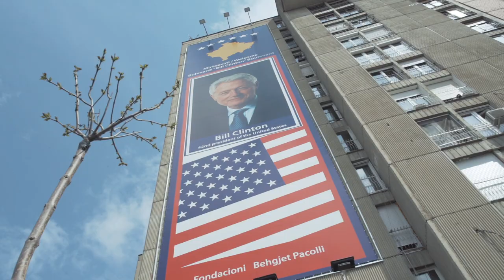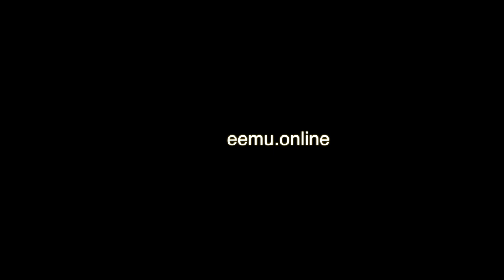KOSOVO - Hiking the Accursed Mountains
Hiking in Kosovo side of the Accursed Mountains in April.

During my days out in the mountains, I didn't come across a single person. Higher passes were still covered with snow, keeping most hikers away until mid-June.

The combination of loneliness, deserted nomad villages, stark name of "Accursed Mountains", and the rumours of bears wandering the area, started to play tricks on me along the way. The ambiguity of trail markings, being either close to non-existent or completely covered with snow, added to the feeling of desertedness.

Filmed with Sony a7 III and GoPro Hero 7 Black